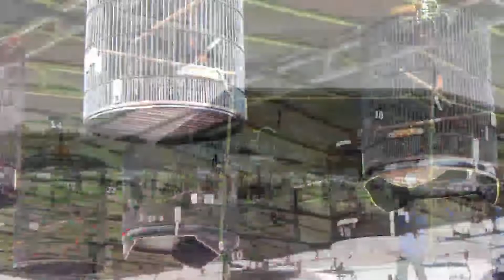SELAMAT DAN SUKSES LOMBA NASIONAL HARI SUMPAH PEMUDA.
Antusia kicau mania yg hadir di lomba nasional hari sumpa pemuda 2019 di sumatera utara di hadiri kicau mania dari aceh padang pekan baru dan dari sekitar sumatera utara.